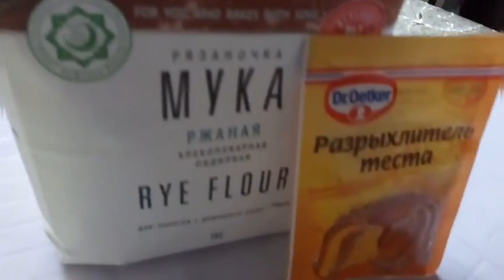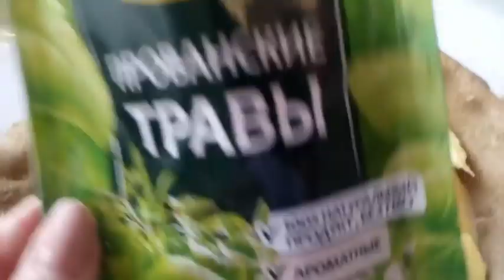' ГАЛЕТА' с КУРИЦЕЙ иКАРТОФЕЛЕМ 🔥😋 Из ржаной муки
Дорогие друзья! Готовиться этот пирог очень просто!
Попробовав один раз, Вы будете готовить такой пирог много, много раз!

Для теста:
Мука ржаная  -  400 гр.
Рыхлитель.   - 1 ч.л.
Вода( кипяток)  2\ 3 стакана

 Начинка ( любая, на ваше желание)

Картофель 3 шт( средний)
Лук  1 шт. ( потомить  на раст. масле)
Выкладываем  слоями
Специи по вкусу.
Укроп

Заливка к пирогу
Яйцо. -  1шт.
Мука -  1 ч.л
Горячая вола  - 4 -5 ст.л

Выпекаем  50 - 60 минут
При  t  180 °

 Пирог получается ароматными, аппетитным!
Очень ВКУСНЫМ!
ПРИЯТНОГО  АППЕТИТА!